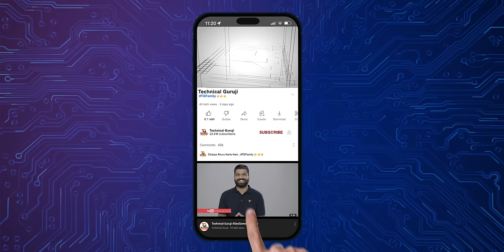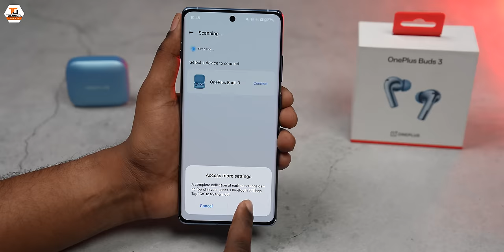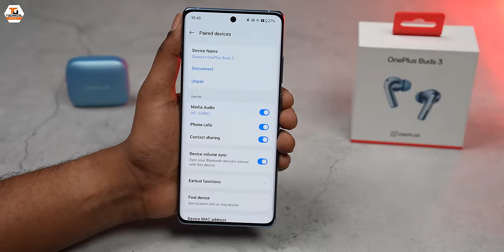OnePlus Buds 3 Unboxing & First Look - Best Earphone In Budget🔥🔥🔥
Namaskaar Dosto, is video mein maine aapse baat ki hai OnePlus Buds 3 ke baare mein jaha pe yeh midrange earphones hai Dual driver ke saath mein jaha pe improved ANC hai. Mujhe umeed hai ki aapko OnePlus Buds 3 ki unboxing video pasand aayegi.

Our Camera Gear:
1. Sony Alpha 7S III camera